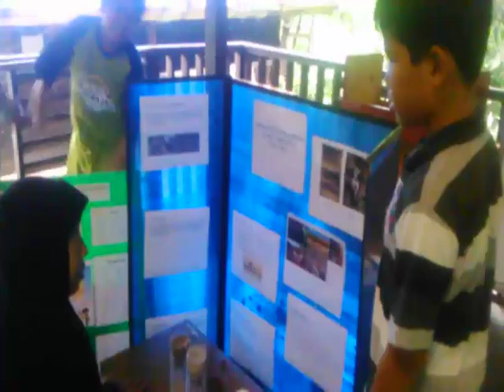science fair 2016 - the presentation - jihad part 2